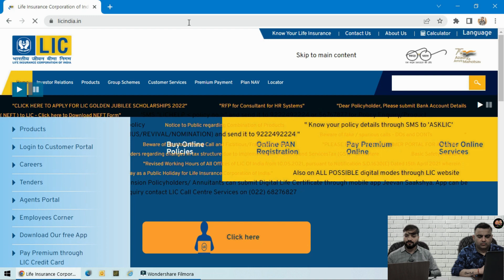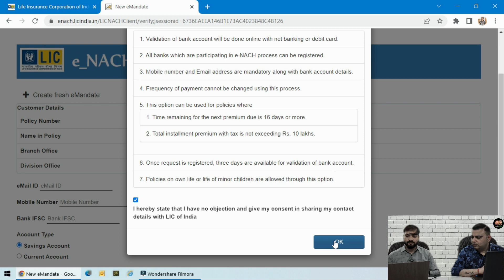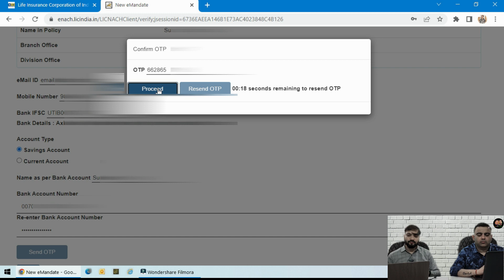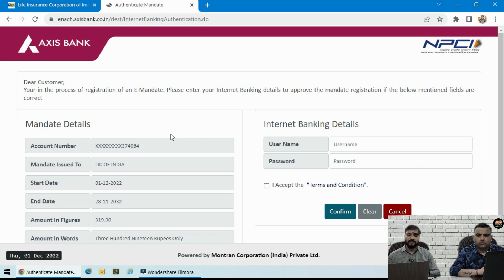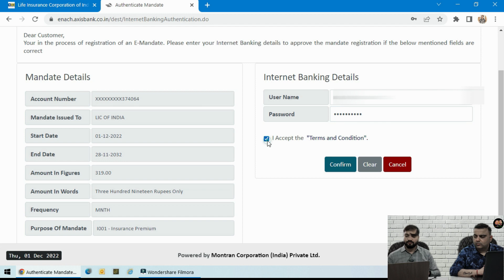Online LIC E Nach Form | How to Fill Online eNach | Har Pal Jio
1. Open your account with Anand Rath Share & Stock Brokers Ltd. (RM Code: 603057)

2. Start investing in Mutual Fund with NJ Wealth.

3. Start trading in Cyrpto Currency with WazirX.

4. Send Whatsapp, Our team will assist to open account and start trading (Only Whatsapp)